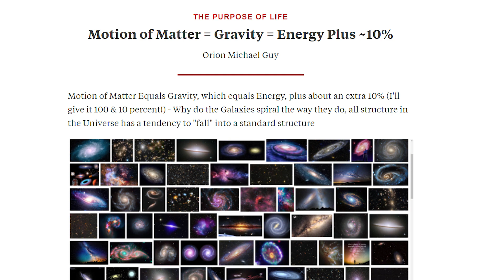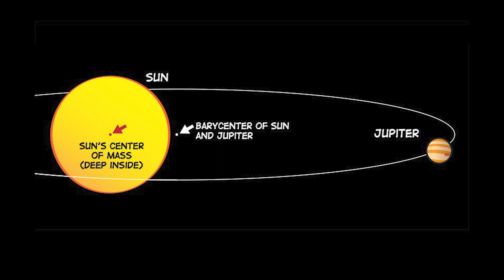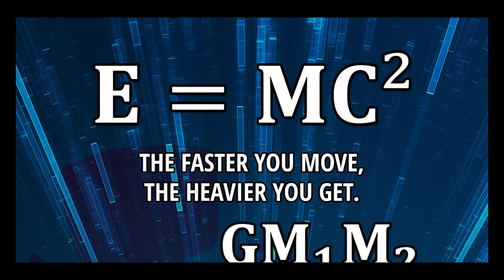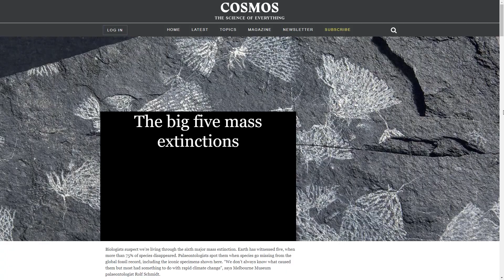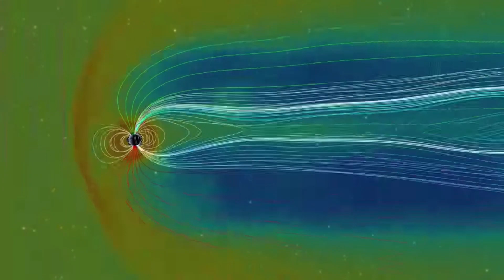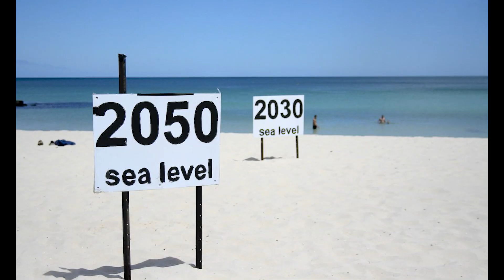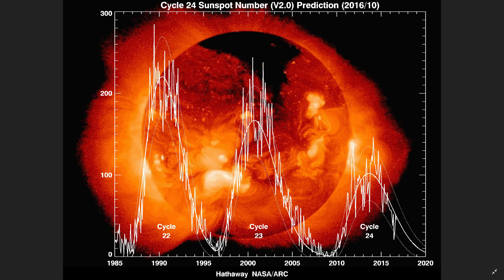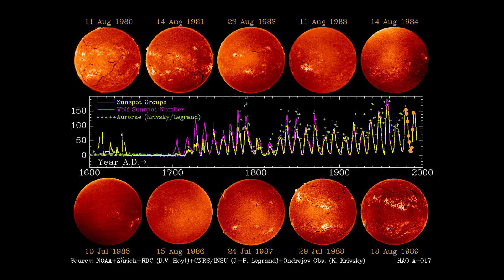The Solar Influence on Climate Change & Sea Levels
Sequence 12 - The Solar Influence on Climate Change & Sea Levels

Source: Science Channel Snowball Earth
Science Channel Documentary about Earth Climate "Snowball Earth

Orion Michael Guy